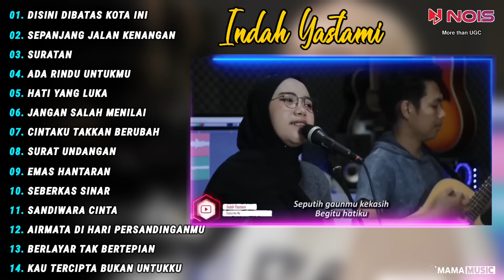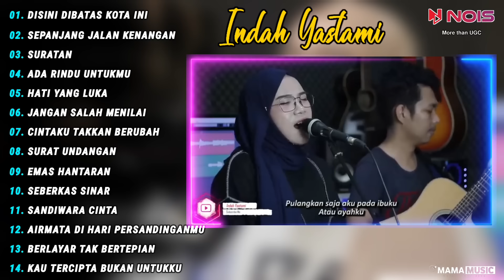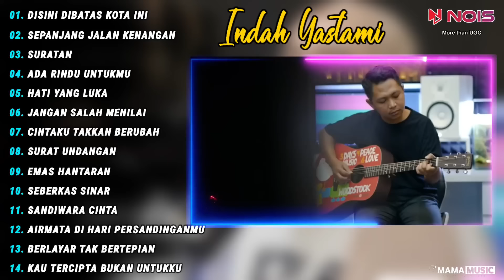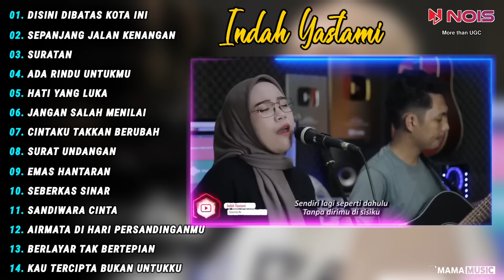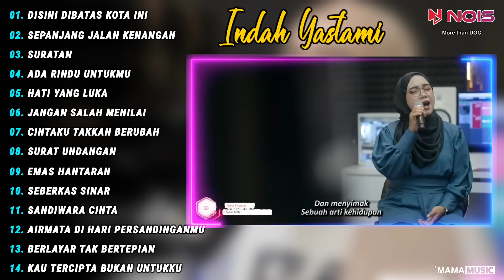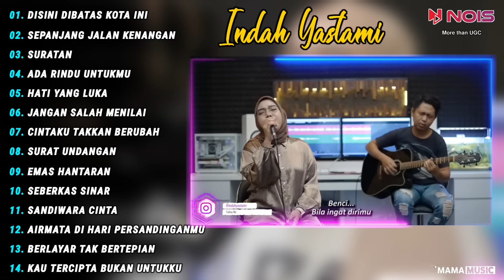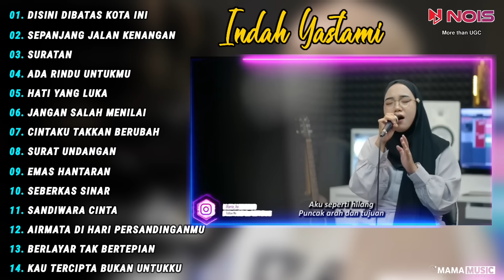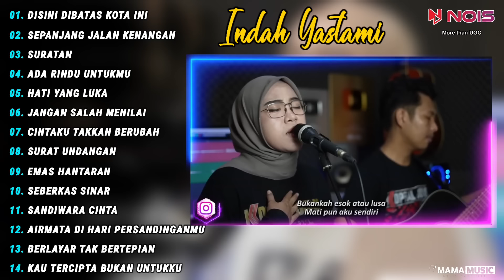Indah Yastami Cover "Disini Dibatas Kota Ini" Lagu Nostalgia 90 an Paling Dicari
KOMPILASI Indah Yastami Cover "Disini Dibatas Kota Ini" Lagu Nostalgia 90 an Paling Dicari

00:00 . DISINI DIBATAS KOTA INI
04:35 . SEPANJANG JALAN KENANGAN
07:53 . SURATAN
12:26 . ADA RINDU UNTUKMU
16:18 . HATI YANG LUKA
23:17 . JANGAN SALAH MENILAI
28:04 . CINTAKU TAKKAN BERUBAH
32:56 . SURAT UNDANGAN
36:51  . EMAS HANTARAN
40:45 . SEBERKAS SINAR
45:35 . SANDIWARA CINTA
50:15 . AIRMATA DI HARI PERSANDINGANMU
54:26 . BERLAYAR TAK BERTEPIAN
59:37 . KAU TERCIPTA BUKAN UNTUKKU